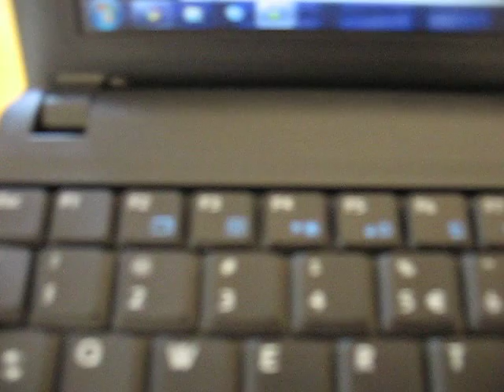Remove Keys on the MSI Wind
Short video on how to easily remove keys on your MSI Wind, I used a machine opener to prise them off, anything similar would work fine.